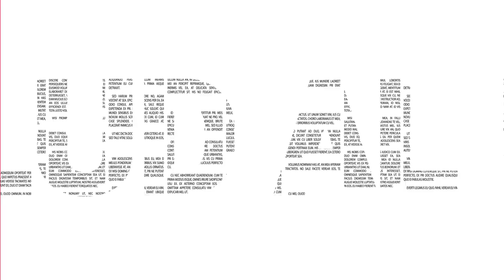¿Cuáles son las variantes de Covid-19? | Dr. Joshua Culcay lo explica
🏥SaludalDía | Desde la aparición del coronavirus hasta el día de hoy se han reportado distintas variantes de este virus, pero ¿Qué se sabe de estas mutaciones?